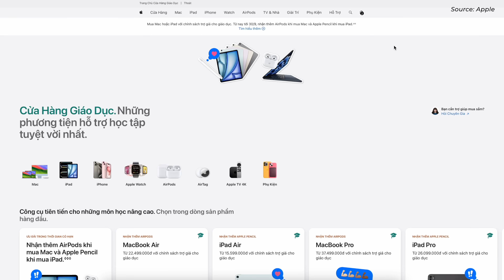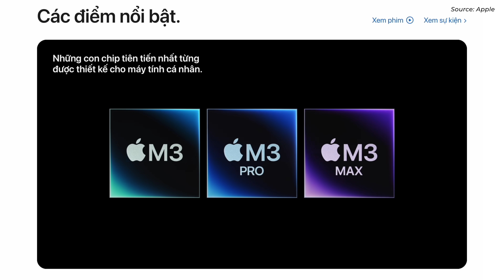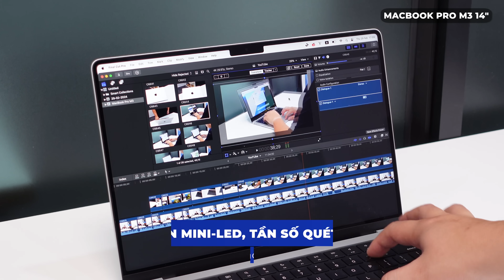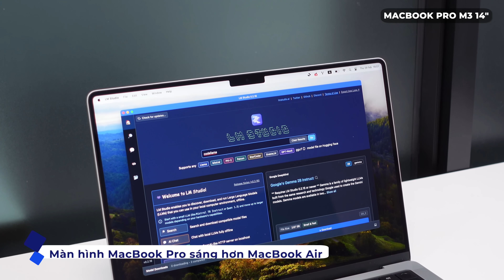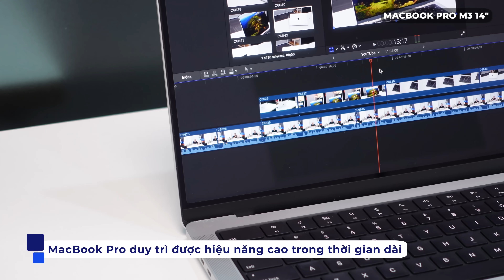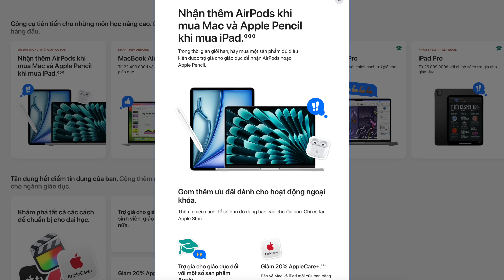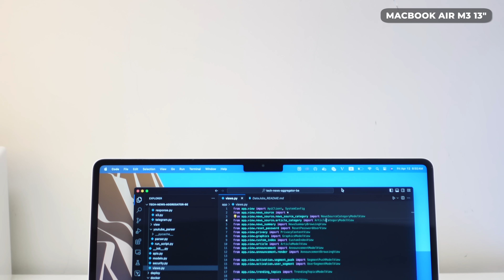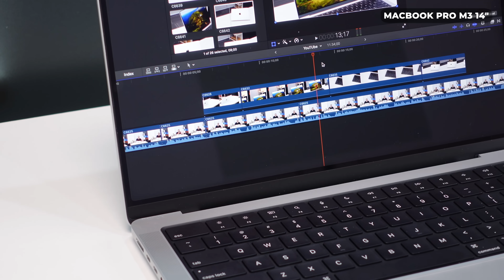Sinh viên mua MacBook Air M3 hay MacBook Pro M3?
Cùng là chip Apple M3, hai máy này khác biệt ra sao và nếu bạn đang là sinh viên chuẩn bị mua MacBook phục vụ cho việc học thì nên mua máy nào? MacBook Air và MacBook Pro khác nhau ra sao, mời các bạn tham khảo nhé.

Mua ở Apple Store Online mới được hưởng ưu đãi nha.